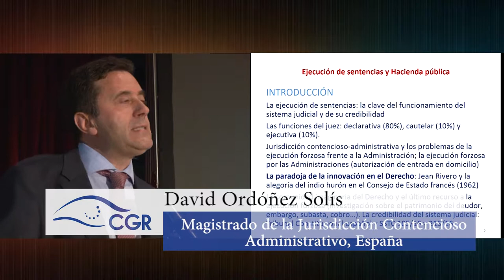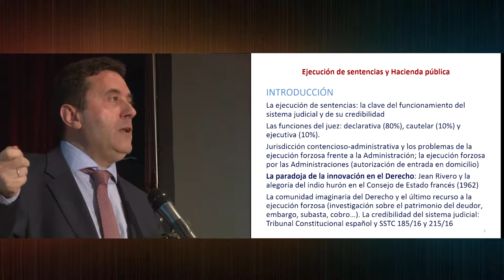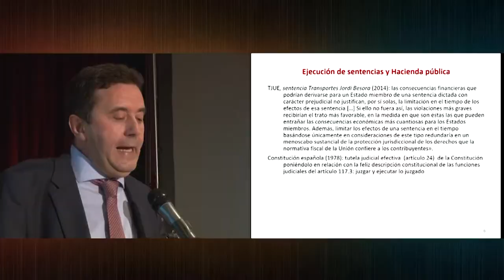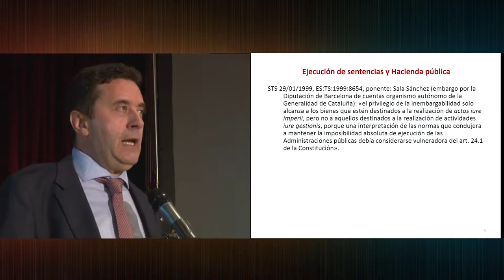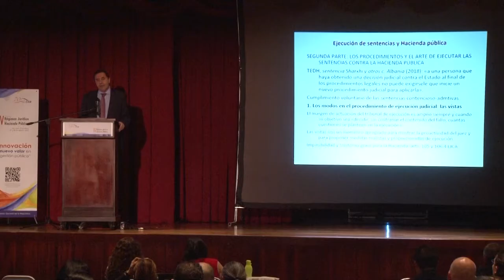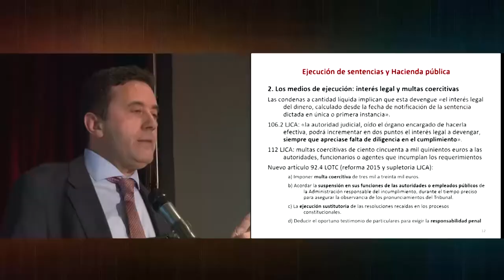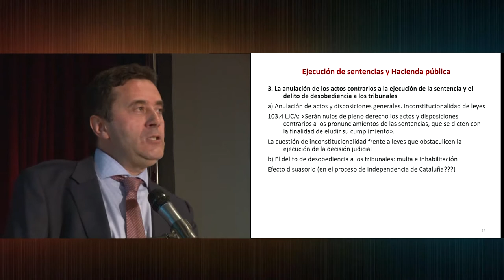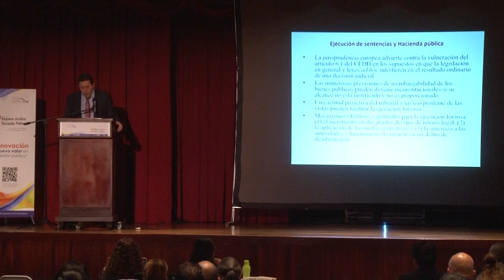Mecanismos innovadores para la efectiva ejecución de sentencias contencioso-administrativas.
La Contraloría General de la República comparte la tercera conferencia plenaria del segundo día del IV Congreso sobre el Régimen Jurídico de la Hacienda Pública, denominada “Mecanismos innovadores para la efectiva ejecución de sentencias contencioso-administrativas”